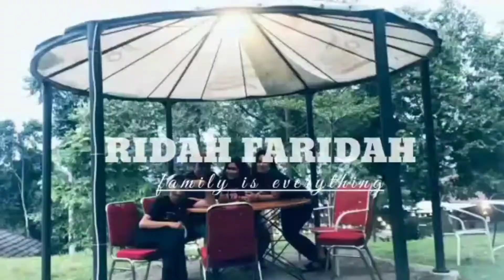makan di cengos bundaran villa Nusa indah||murahmeriah||keluarga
assalamu'alaikum tementemen video kita kali ini tentang makan di pinggir jalan bundaran villa Nusa indah atau banyak yang bilang bundaran cengos..makan enak dan murahmeriah

thanks to keluarga
thanks to yang mendukung channel saya

edit by     : saya sendiri
rekam by : saya sendiri
alatnya by: hp Oppo A74

wassalam